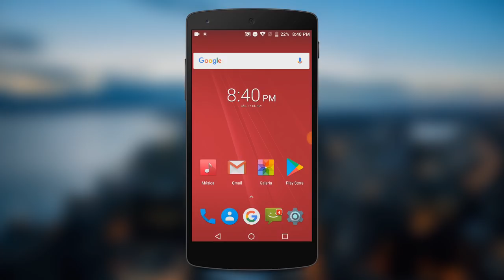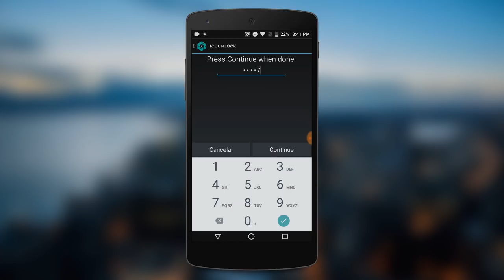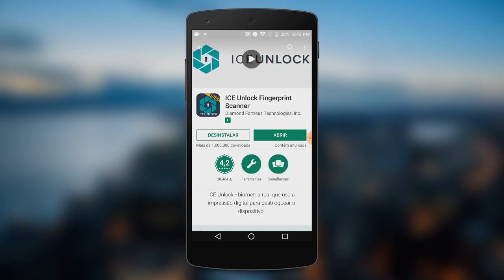FUNCIONA!!! Macete pra ter LEITOR DE IMPRESSÃO DIGITAL no CELULAR (mesmo sem sensor)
- Macete pra ter LEITOR DE IMPRESSÃO DIGITAL no CELULAR (mesmo sem sensor)!

TECNODIA CURSOS

TECNODIA NETWORKS

TECNODIA CURSOS
Cursos on-line para criadores de conteúdo

PORTAL TECNODIA
Conteúdo tech e dicas/tutoriais para criadores de conteúdo

TECNODIA RECOMENDA

QUER ANUNCIAR?